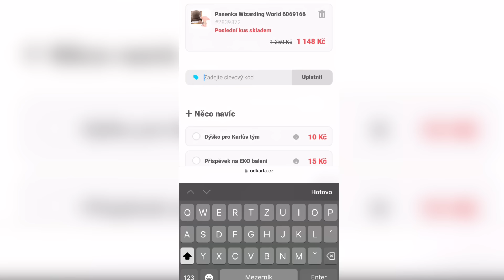Co nám DALA a co nám VZALA TRANZICE | Jenny Rinn a